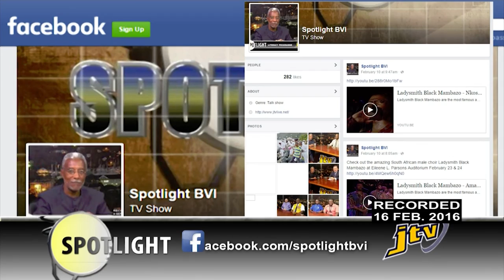SPOTLIGHT LADYSMITH BLACK MAMBAZO AT HLSCC